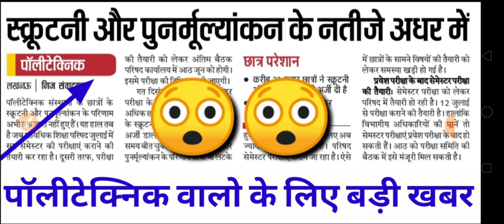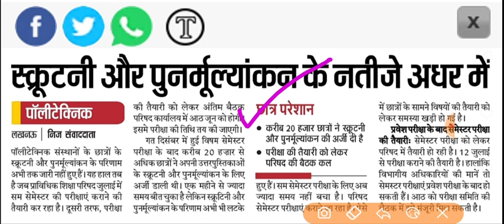polytechnic scrutiny and Revaluation Result||up Polytechnic semester exam scrutiny result